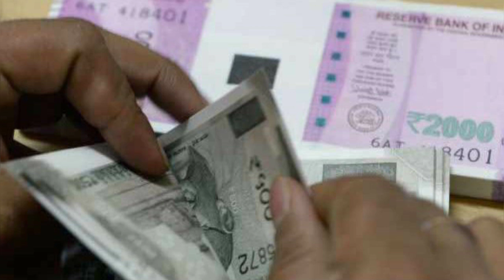மார்ச் மாத மைத்ரேய முகூர்த்தம் நேரம் 2021 / மைத்ர முகூர்த்தம் 2021 | Maitreya Muhurtham 2021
மைத்ர முகூர்த்தம் என்றால் என்ன?
Maitreya Muhurtham 2021:-

மனிதனாக பிறந்த ஒவ்வொருவருக்கும் கடன், வியாதி போன்ற கர்மவினைகள் அவர்களின் வாழ்நாள் முழுவதும் துரத்திக்கொண்டே இருக்கும். இந்த பிரச்சனைகளை சரி செய்ய ஒரு சிறந்த வழி இதோ.. தீராத கடனில் சிக்கி தவிப்பவர்கள் ஒரு வருடத்திற்குள் உங்கள் கடன்களில் இருந்து விடுபட இந்த மைத்ர முகூர்த்ததை கடைபிடியுங்கள்.

 அதாவது யார் எல்லாம் கடன் பிரச்சனையால் சிக்கித் தவிக்கிறார்களோ அவர்களுக்கு அதிலிருந்து விடுதலை தரும் காலமாக இந்த முகூர்த்த காலம் இருக்கிறது என்று சொல்கிறார்கள். ஒரு மாதத்தில் இரண்டு முறை இந்த முகூர்த்த காலம் வருமாம்.

மைத்ர முகூர்த்தம்

கடனை அடைக்க உகந்த கிழமை நேரம்

5.3.2021 (மார்ச்) வெள்ளிக்கிழமைஇரவு 11.05 மணி முதல் 1.05 மணி வரை

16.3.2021 (மார்ச்)வெள்ளிக்கிழமைகாலை 8.04 மணி முதல் 10.04 மணி வரை

எவ்வளவு பெரிய கடன் இருந்தாலும் எளிமையாக தீர்த்து வைக்கும் நேரம்தான் மைத்ர முகூர்த்தம். நீங்கள் பெருந்தொகையாகத் தரவேண்டிய கடன் தொகையில், கொஞ்சமேனும் குறிப்பிட்ட இந்த நாளில், இந்த நேரத்தில் சம்பந்தப்பட்டவருக்கு திருப்பிக் கொடுங்கள். எவ்வளவு பெரும் தொகையானாலும், சிறுக சிறுக அடைபட்டுவிடும் என்பது உறுதி